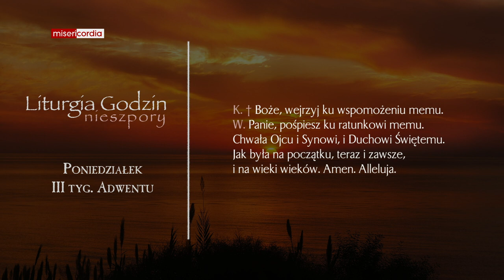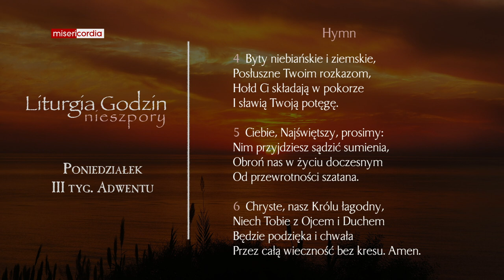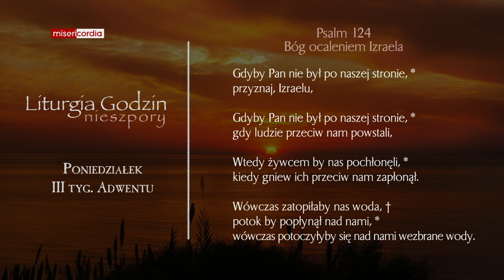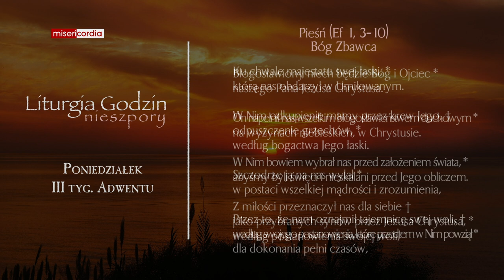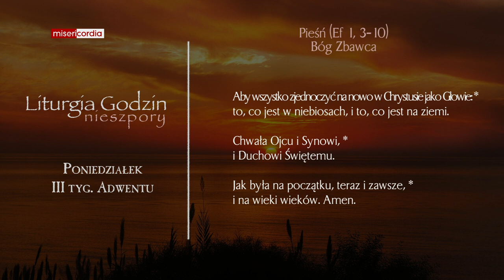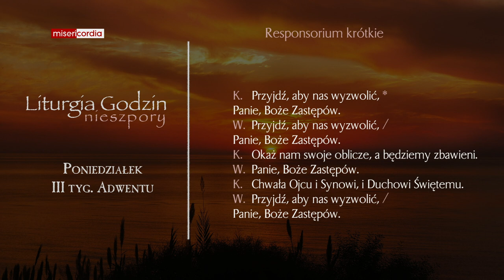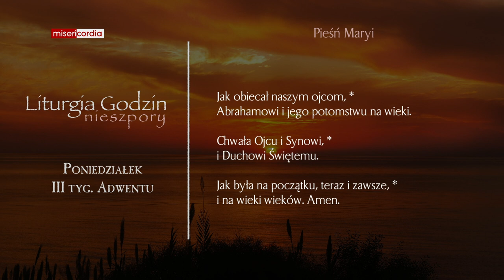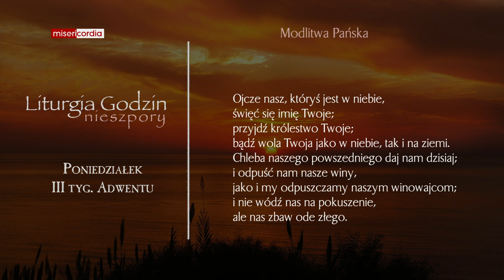Liturgia Godzin | Nieszpory | Poniedziałek, III tyg. Adwentu